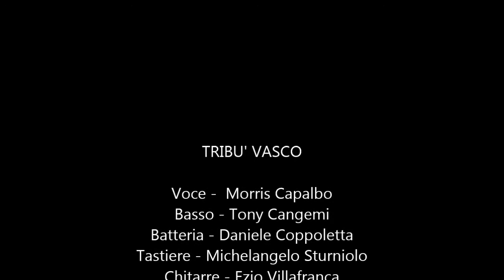Tribù Vasco Social Cub Buccinasco